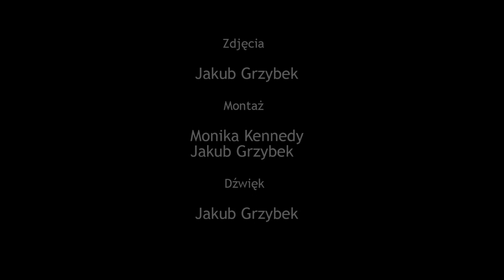Podcast: Jean Echenoz"Ravel" cz.2 | czyta Jakub Grzybek